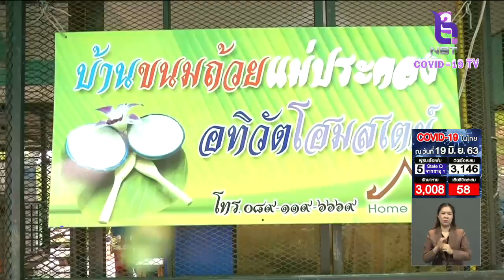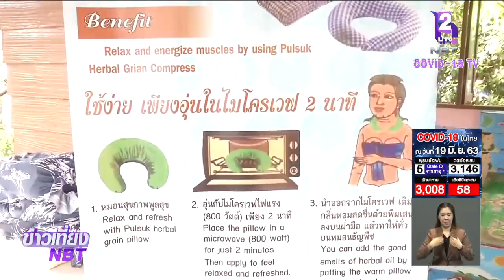รมต.เทวัญ เยี่ยมวิสาหกิจชุมชนบ้านบางน้ำผึ้ง